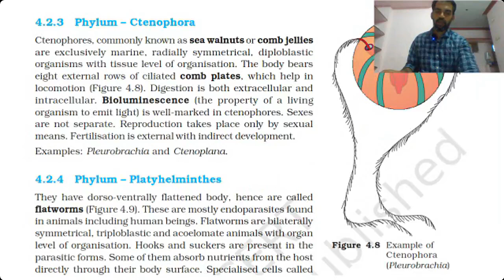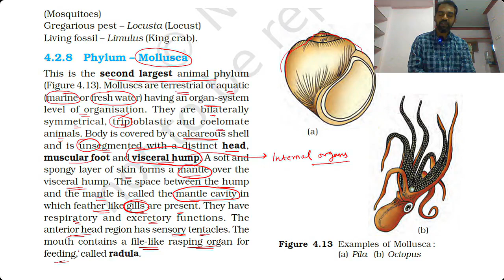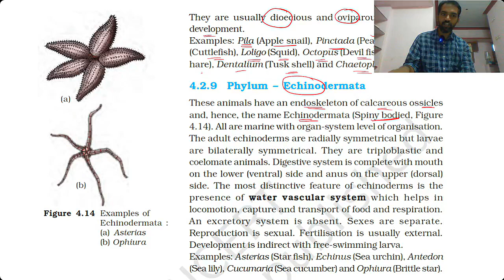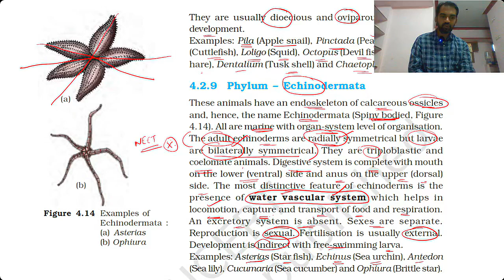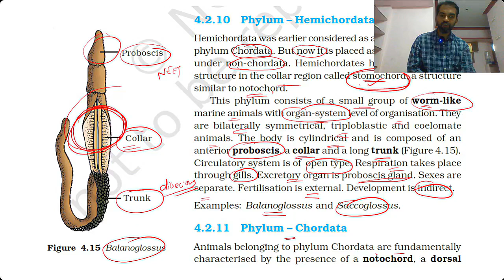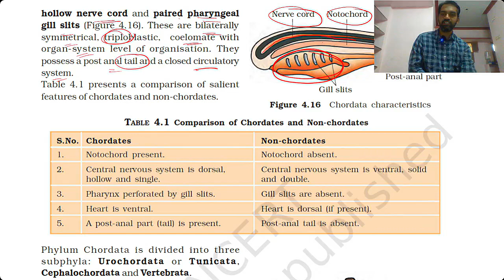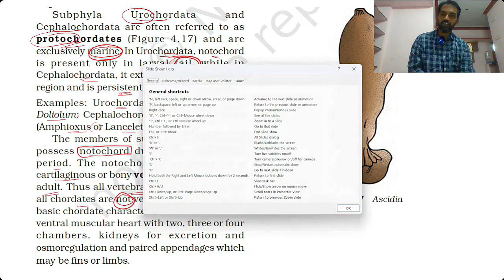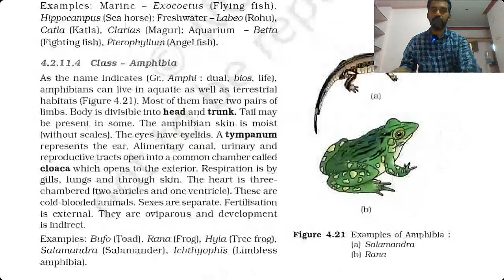Animal Kingdom | Part 4 | TB 2024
Animal Kingdom | Part 4 | TB 2023